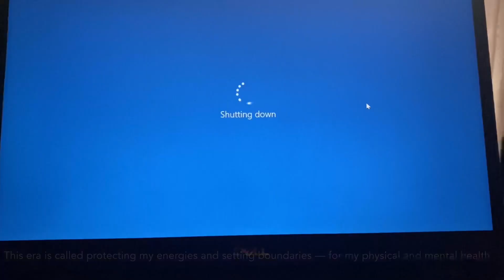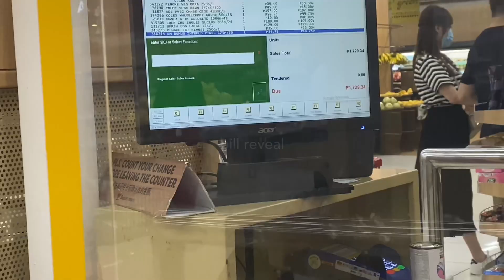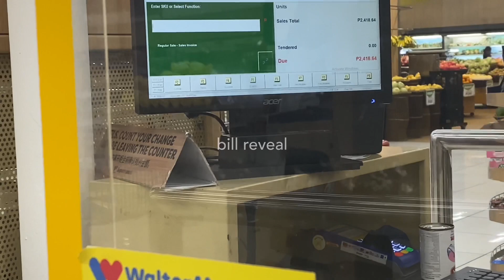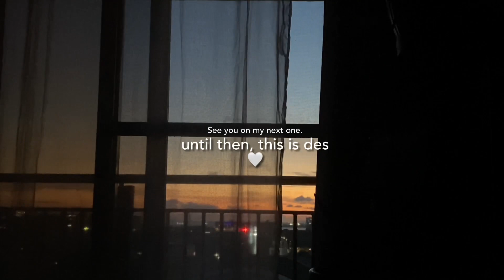introvert’s diaries | 🏡 conscious efforts, setting boundaries, grocery shopping 🛒healthy meals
Hey friends! Sharing here how the week have gone. Done my grocery shopping, cooking myself some healthy meals and from now on, making a conscious effort to protect my physical, more so my mental health. Hope you enjoy this vlog. :)